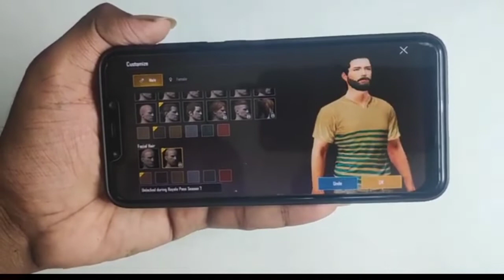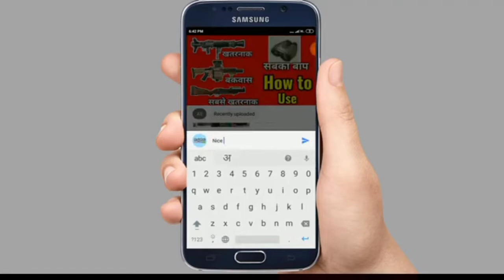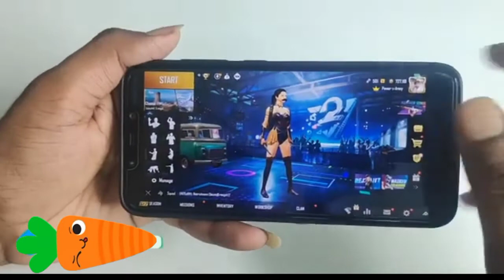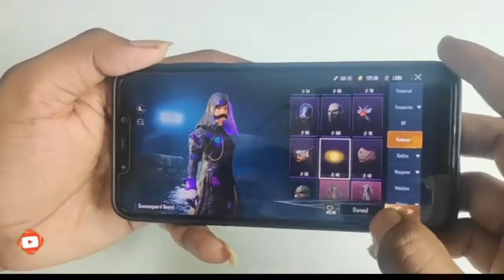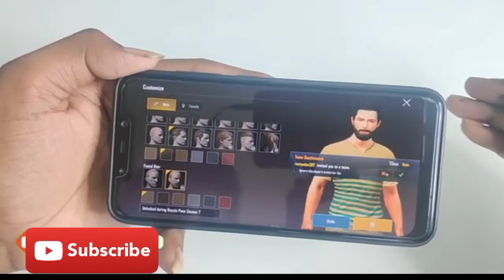How to unlock beard in pubg mobile free _Pubg mobile मे बेयर्ड को कैसे खोले ||Pubg gaming world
hello freands well come to my channel

I feel thankful to you for this. more vedios see now

̤pubg beard unlock,
pubg beard unlock season 19,
pubg beard unlock season 18,
pubg beard unlock tamil,
pubg bird unlock free,
pubg beard look,
pubg beard config,
pubg beard gameplay,
pubg beard purchase,
pubg beard account for sale,
pubg beard attitude,
pubg beard and hair,
pubg beard carlo,
pubg beard account,
pubg beard account for sale in pakistan,
aunty with beard pubg,
pubg mobile beard attitude,
pubg beard buy,
beard baba pubg,
beard coming back pubg,
black beard pubg,
pubg season 19 beard buy,
black beard pubg gaming,
pubg mobile beard buy,
beard baba pubg face reveal,
pubg beard character,
pubg beard combination,
pubg beard coming,
beard config pubg mobile,
pubg character beard unlock,
beard event in pubg,
pubg bird free,
pubg bear file,
pubg beard file,
pubg beard free,
pubg mobile beard unlock free,
pubg mobile free beard,
pubg mobile beard config file,
pubg best account for sale,
pubg beard glitch,
pubg beard guys,
beard guys pubg settings,
bear gaming pubg lite,
beard guys pubg xbox,
how to pubg beard unlock,
pubg beard vs hair,
how to beard pubg,
pubg beard unlock hack,
pubg mobile beard hack,
pubg beard in which season,
pubg beard in season 19,
pubg mobile beard in season 19,
pubg beard unlock in telugu,
pubg me beard kaise le,
pubg me beard unlock kaise kare,
pubg kr beard unlock,
pubg mobile me beard kaise laye,
pubg me beard kaise le season 19,
pubg kr beard unlock free,
pubg me beard kaise le free,
pubg me beard kaise le season 18,
pubg beard lobby,
pubg beard leaks,
pubg lite beard,
pubg beard man,
beard pubg mobile,
pubg mobile beard unlock,
pubg me beard,
pubg new beard,
pubg new update beard,
pubg new beard season 19,
pubg beard unlock new trick,
pubg new season beard,
next season beard pubg,
pubg mobile new beard,
pubg beard on carlo,
beard open in pubg,
beard on pubg,
bear open in pubg season 19,
beard option in pubg mobile,
pubg beard player,
pubg beard price,
pubg beard royal pass,
pubg season 19 beard purchase,
pubg mobile beard purchase,
pubg season 19 beard rp points,
pubg season 19 beard price,
pubg bird redeem code,
pubg bird redeem,
pubg rp 19 beard,
red beard pubg,
beard pubg rp,
pubg beard season,
pubg beard status,
pubg beard season 19,
pubg beard s19,
pubg beard season 20,
pubg beard unlock season 19 free,
pubg beard trick,
pubg beard tamil,
pubg beard tiktok,
pubg beard vpn trick,
pubg the beard guys,
pubg beard unlock trick,
pubg bird unlock,
pubg beard unlock season 19 tamil,
pubg beard unlock config,
pubg mobile beard unlock vpn trick,
pubg beard unlock vpn,
pubg beard whatsapp status,
carlo with beard pubg,
pubg white bear,
pubg beard unlock with pc,
pubg season 19 beard,
pubg season 19 beard unlock,
pubg season 19 beard free,
beard pubg season 18,
pubg beard unlock 2021,
pubg season 7 beard look